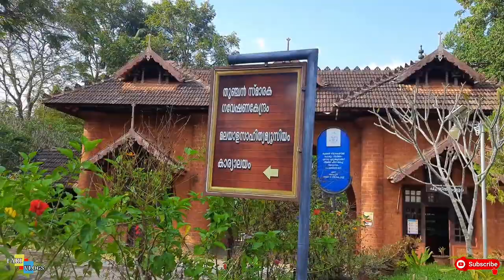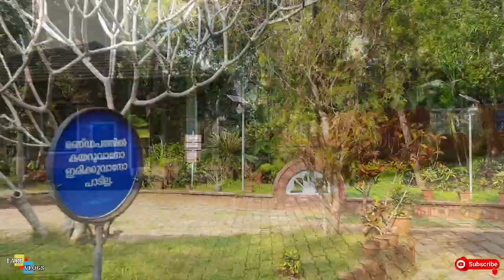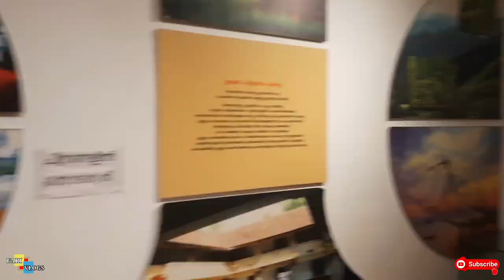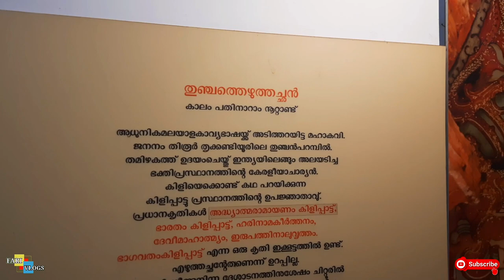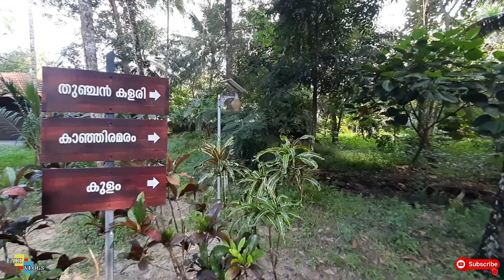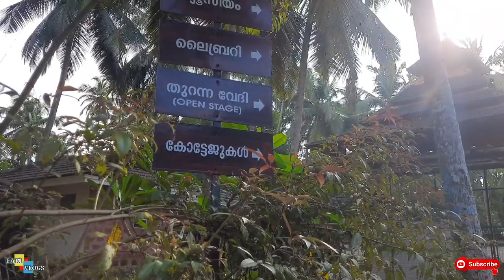Tunchan Parambu Thirur.📚ഭാഷാ പിതാവിന്റെ ജന്മദേഷം.🛖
ആധുനിക മലയാള ഭാഷയുടെ പിതാവാണെന്നറിയപ്പെടുന്ന തുഞ്ചത്ത് എഴുത്തഛന്റെ ജന്മദേഷമായ തിരൂർ തുഞ്ചൻപറമ്പിൽ ഭാഷാ സ്നേഹികൾക്കും സന്ദർഷകർക്കും ആയി ഒരുക്കിയിട്ടുള്ള വെത്യസ്ഥങ്ങളായിട്ടുള്ള കാഴ്ച്ചകളാണ് ഈ വീഡിയോയിൽ...